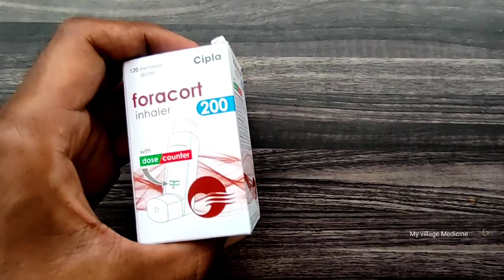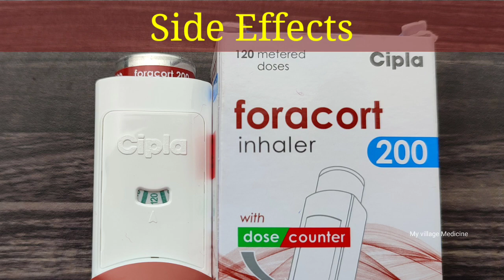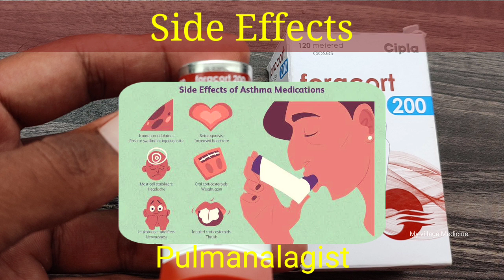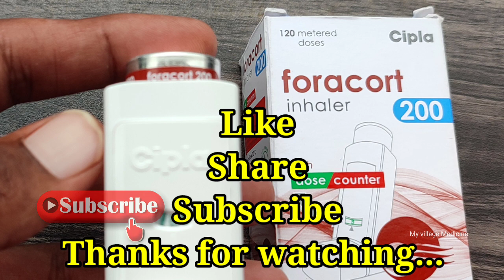Foracort 200 inhaler uses & side effects@myvillagemedicine ll asthma ll wheezing&cough l lungs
foracort 200 inhaler uses and side effects & how to use ll precautions...